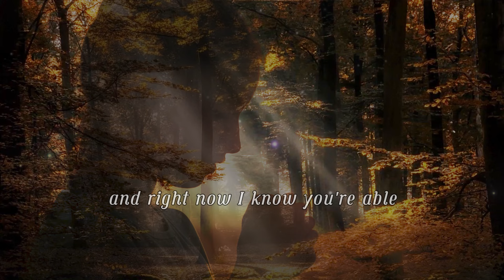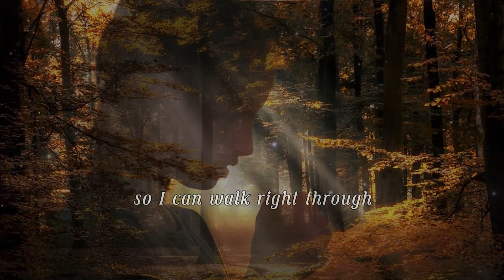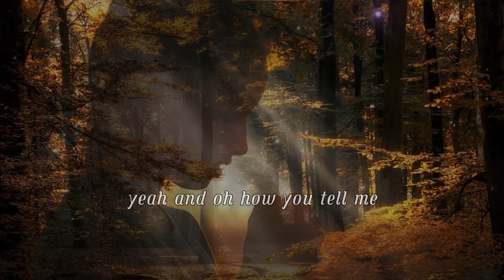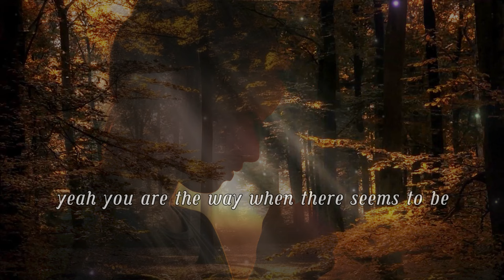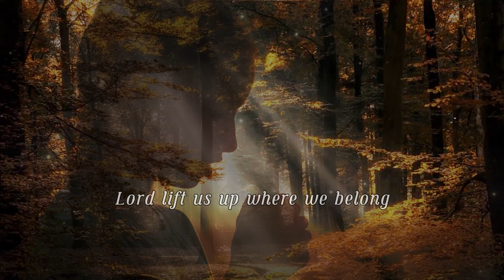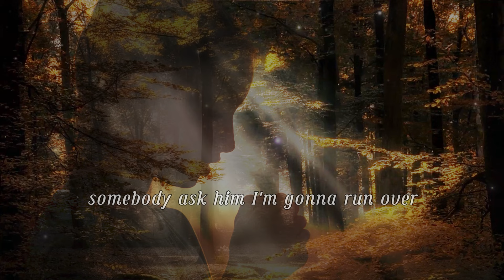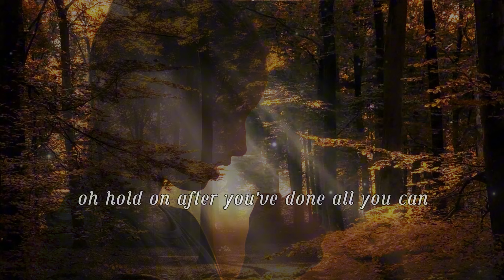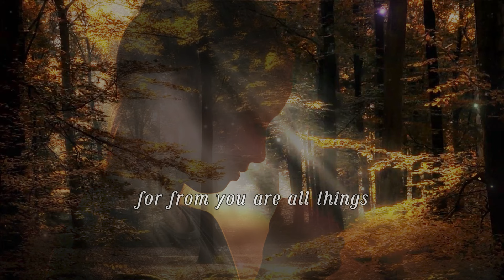GOODNESS OF GOD-NEVER LOST-WAY MAKER🙏Top Black Gospel Songs of All Time🙏Cece Winans🙏Tasha Cobbs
NEVER LOST
WAY MAKER
BELIEVE FOR IT
YOU WILL WIN
UP WHERE WE BELONG
God All The
BE BLESSED
FILL ME UP
I'VE GOT JOY
KING OF GLORY 05.WORTHY OF IT ALL
STAND